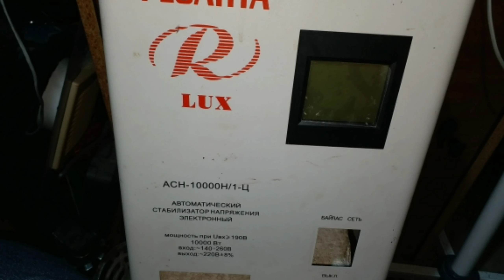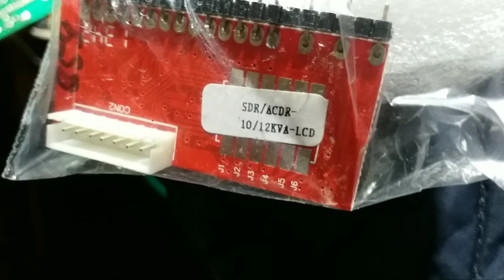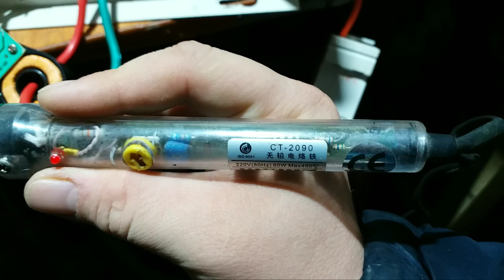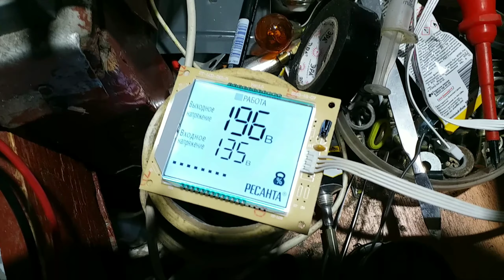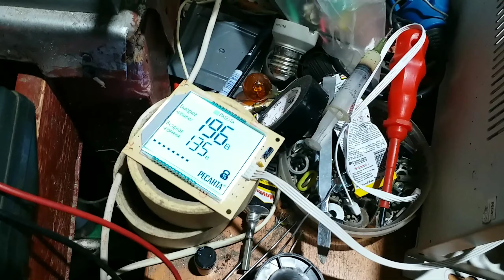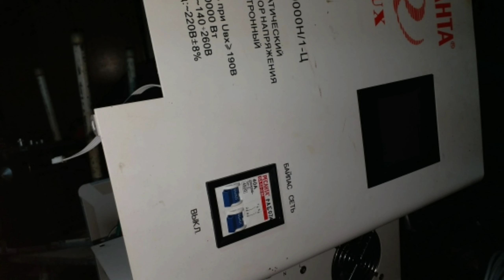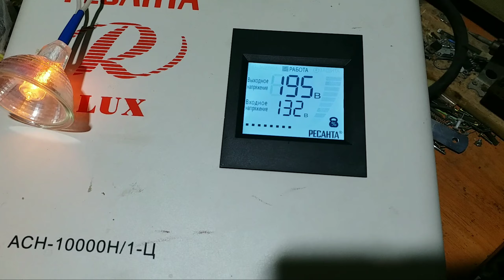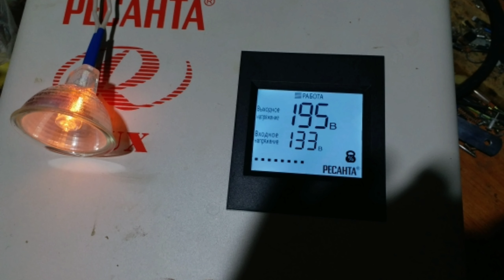Ремонт стабилизатора Ресанта АСН-10000Н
Неисправность : не включается.
Диагностика : неисправен конденсатор электролит по цепи питания. Неисправен линейный стабилизатор 5в.  Неисправен контроллер и дисплейный модуль
Ремонт: замена платы контроллер, платы дисплейного модуля, замена силового автомата.